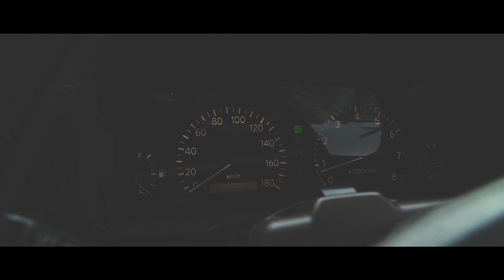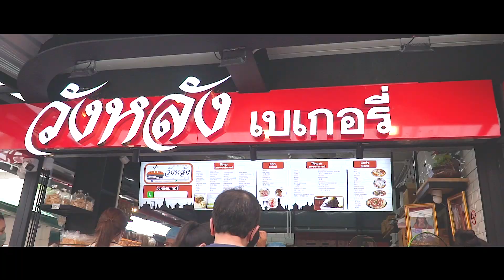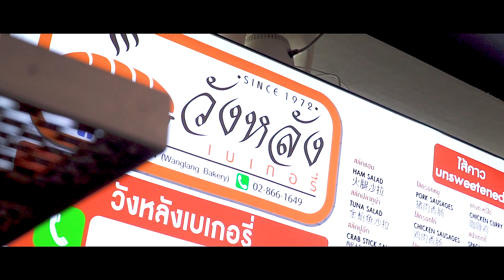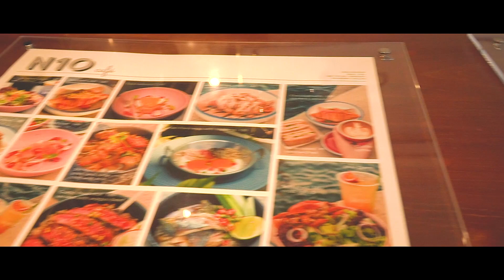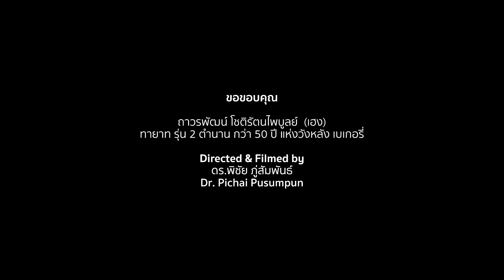ขนมปังไส้ทะลักในตำนาน วังหลัง เบเกอรี่ { Legend of Jumbo Bread }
Talk with beautiful mood.

ใครที่ผ่านไปแถววังหลัง ข้าง ๆ รพ. ศิริราช มีร้านขนมปังในตำนานร้านหนึ่งที่ไม่ควรพลาด นั่นก็คือ ร้านวังหลัง เบเกอรี่ ที่บอกเป็นตำนาน เพราะเปิดมานานกว่า 50 ปี เป็นขนมปังชิ้นใหญ่ ๆ เน้นไส้ทะลัก จริง ๆ ขนมปังลักษณะแบบนี้ก็น่าจะมีขายตามตลาดทั่วไป แต่ที่นี่เป็นต้นตำหรับครับ เพราะฉะนั้น ถ้าผ่านไป ก็ควรได้ลองสักครั้ง^^

Directed & Filmed by:
ดร.พิชัย ภู่สัมพันธ์
Dr. Pichai Pusumpun

บอกเล่าเรื่องราวดี ๆ แบบมีมู้ด ติดต่อที่: